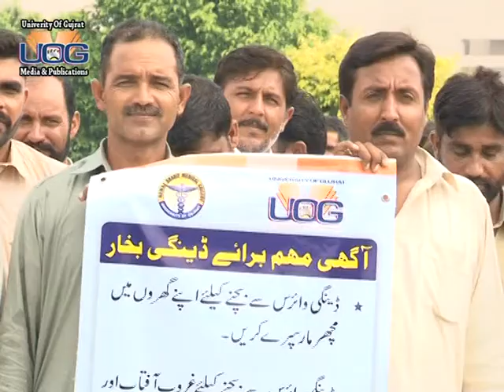Dangue Awareness Campaing in UOG